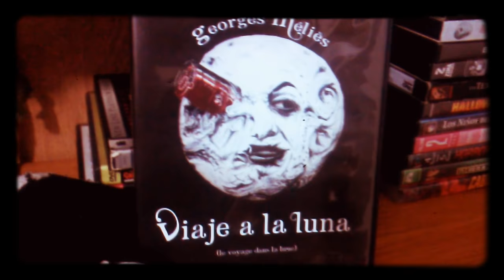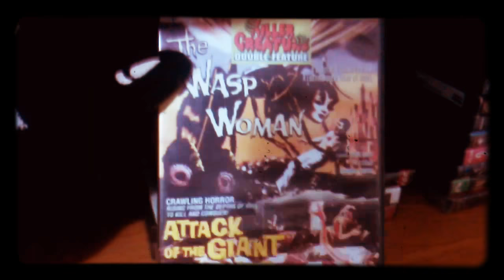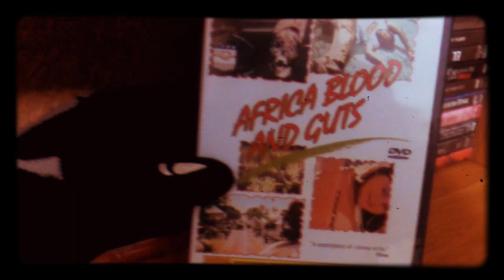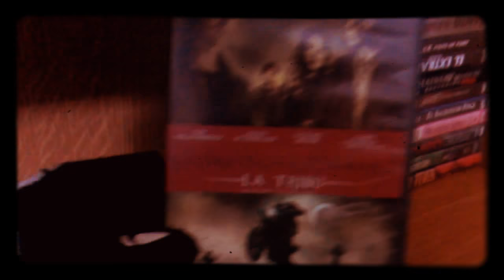Mi colección de películas de Terror Culto y Ciencia Ficción Vol.11 parte 2 " El Retorno Del Vlogger"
Terriblemente falló el audio al final del video , mil disculpas.